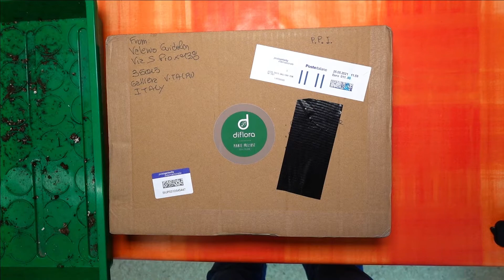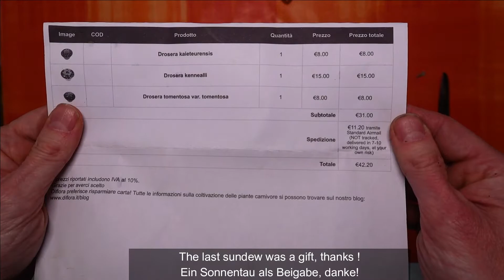Unboxing Carnivorous Plants from Diflora / Pflanzen vom ital.Händler DIFLORA 🇮🇹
Hier habe ich mal Pflanzen aus dem europ.Ausland bestellt. Diflora aus Italien.  🇮🇹

Die Pflanzen sahen nach dem Transport natürlich nicht so toll aus, haben sich nun, nach ein paar Wochen, aber alle gut erholt :)

Here I ordered from an italian shop called Diflora. The plants looked after the transport from Italy to Germany not incredible good, but after a few weeks they are are all well now.

00:00 Title

00:06 The box
00:34 Plants in box
00:49 D.kenneally
02:22 D.kaieteurensis
03:28 D.tomentosa var tomentosa
04:07 D.dilatato petiolaris
05:07 All plants again